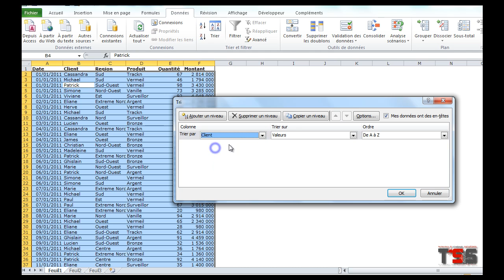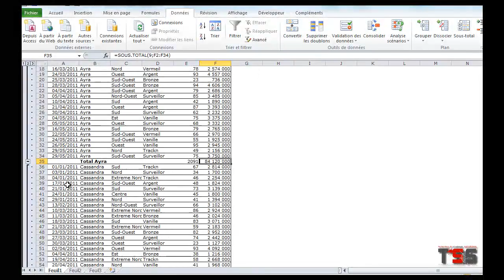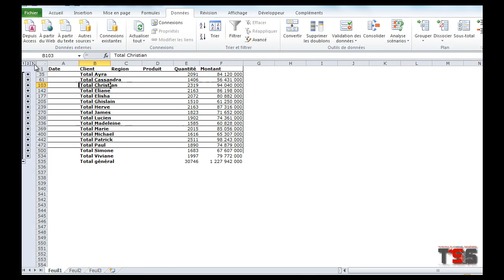Tout savoir sur les Sous totaux dans Excel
Comment analyser les données avec les sous-totaux dans Excel?